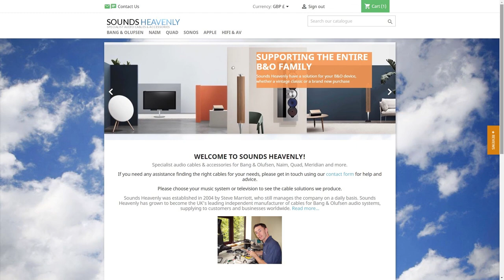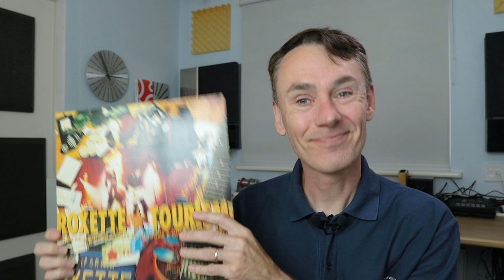How to audition loudspeakers and make the right choice - get the best from your music!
Steve from Sounds Heavenly explains everything you need to know about auditioning loudspeakers for your home music system.  Covering how to prepare, what to take with you and what to listen out for.

Plus, some great tips and ideas to help you to get more enjoyment from your music from a musician and recording engineer with over 30 years experience of critical music listening.

Steve's day job is making speaker cables for Bang and Olufsen, Naim and Quad speakers, you can find out more about what he does

If these videos have helped you to enjoy your Bang and Olufsen products, please consider buying Steve a coffee - many thanks!

To get a free online hearing check, please visit this